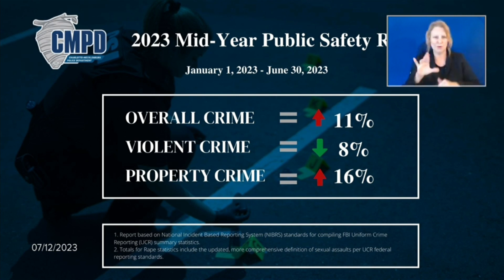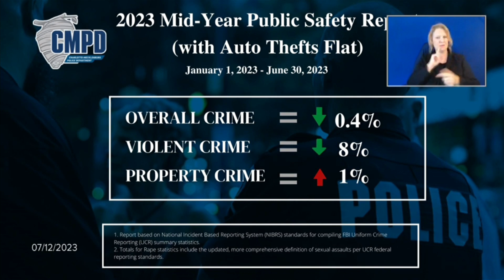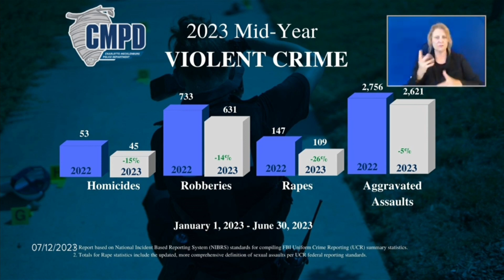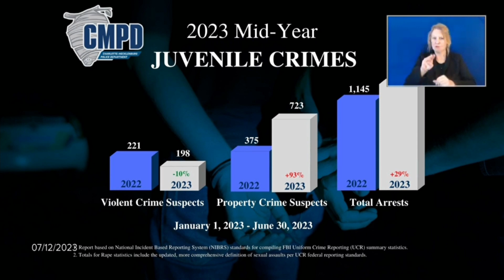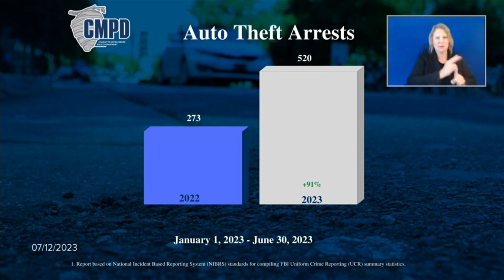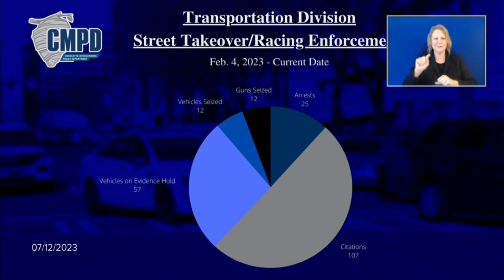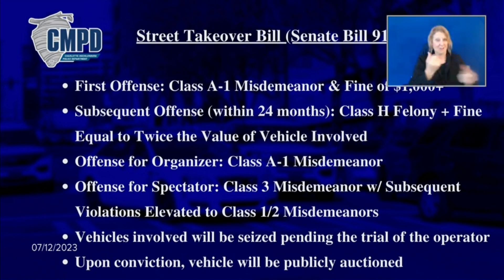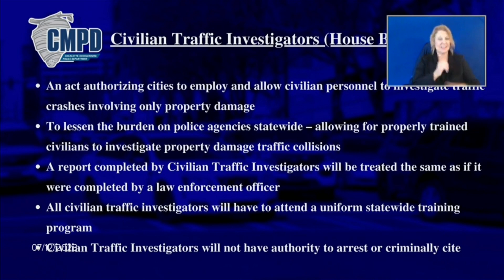CMPD 2023 Mid-Year Public Safety Briefing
Between January 1, 2023, and June 30, 2023, overall crime is up 11% in Charlotte. CMPD said on Wednesday. QCNEWS.COM